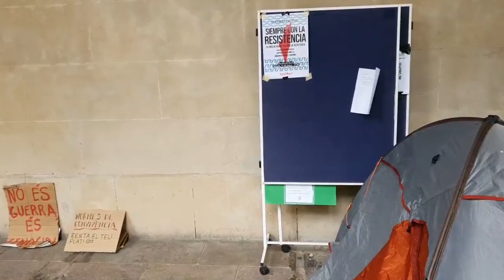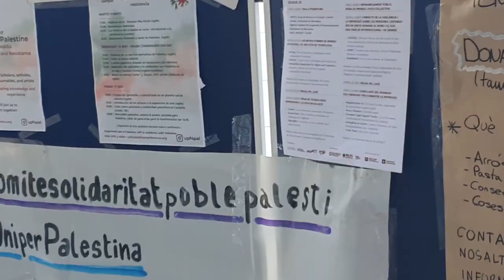Finalitza l'Acampada per Palestina a la Universitat de Barcelona [Contrainfos]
Barcelona 24/05/2024.- Després de 19 dies acampades a la Universitat de Barcelona, les activistes decideixen aixecar el campament al assolir l'objectiu de trencament de relacions de la UB amb Israel. La lluita continua i es trasllada als carrers.